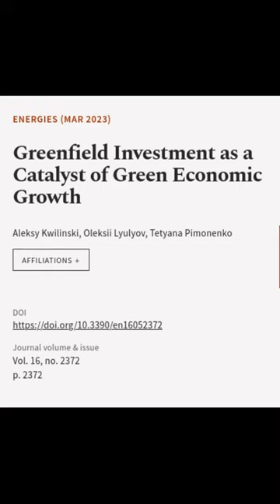Greenfield Investment as a Catalyst of Green Economic Growth | RTCL.TV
### Keywords ###

### Article Attribution ###
Title: Greenfield Investment as a Catalyst of Green Economic Growth
Authors: Aleksy Kwilinski, Oleksii Lyulyov ,and Tetyana Pimonenko
Publisher: MDPI AG
DOI: 10.3390/en16052372

### Video Timestamps ###
0:00:00 - Summary
0:00:56 - Title
0:01:02 - End